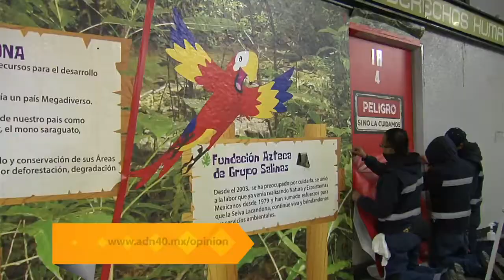TocandoVidas 230 ¿Qué tienen en común la selva, el Metro y los derechos humanos?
¿Sabías que México es uno de los 15 países denominados "megadiversos" y ocupa la cuarta posición?

 Una gran parte de esa diversidad se encuentra en La Selva Lacandona y por eso decidimos traer un pedacito de ella, al metro de la CDMX.

Acompáñame a recorrer esta estación emblemática.

17 febrero, 2018